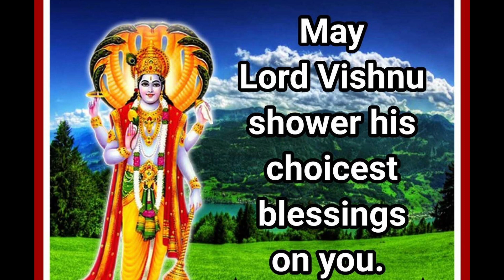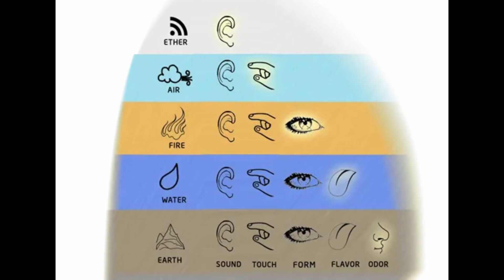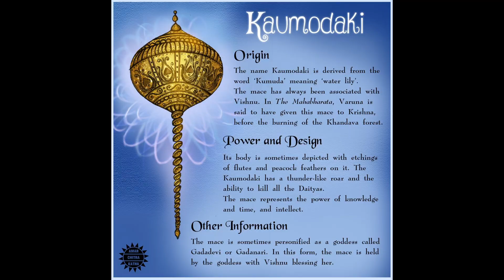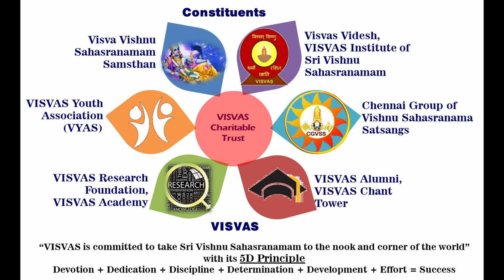Day 117 Sri Vishnu Sahasranamam Meaning Discourse by Sri Dr. Ramabhadran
Day 117

vanamālī gadī śārngī śankhī chakrī cha nandakī | śrīmān nārāyaṇo vishṇur-
vāsudevoऽbhirakshatu

Vishnu sahasranamam - Meaning Discourses by Guruji Sri. Ramabhadran. V-.Trustee - VISVAS